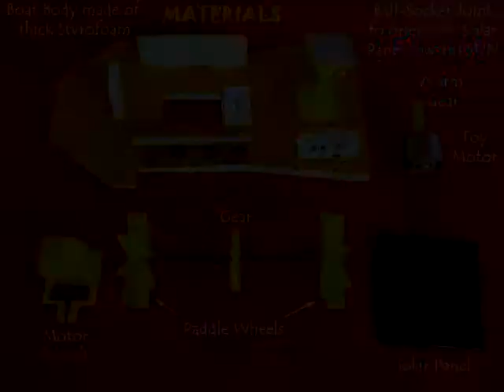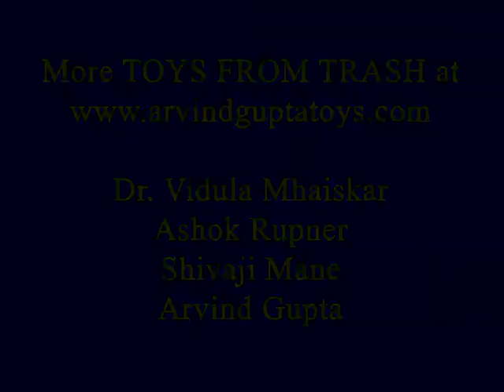SOLAR BOAT - KANNADA - 20MB.avi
This Solar Boat has been designed by LG / Korea. A solar panel creates electricity which runs an electric motor which in turn rotates the paddles of a boat. When placed in water under the sun the solar boat moves forwards. In shade it stops.
This work was supported by IUCAA and Tata Trust. This film was made by Ashok Rupner TATA Trust: Education is one of the key focus areas for Tata Trusts, aiming towards enabling access of quality education to the underprivileged population in India. To facilitate quality in teaching and learning of Science education through workshops, capacity building and resource creation, Tata Trusts have been supporting Muktangan Vigyan Shodhika (MVS), IUCAA's Children’s Science Centre, since inception. To know more about other initiatives of Tata Trusts, please